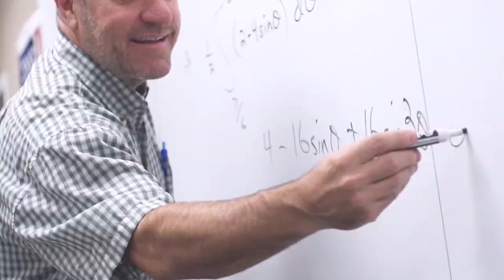CF Early Childhood Education Program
for more information on how you can begin your career as a teacher!